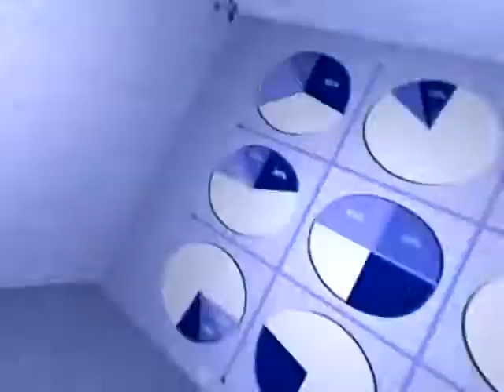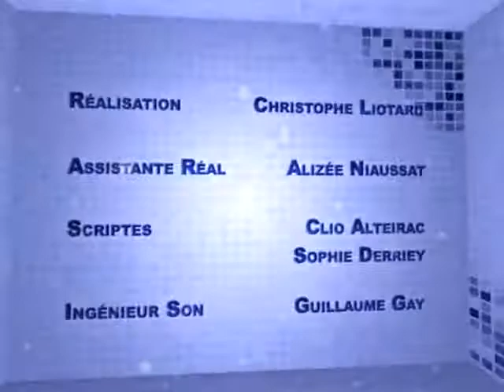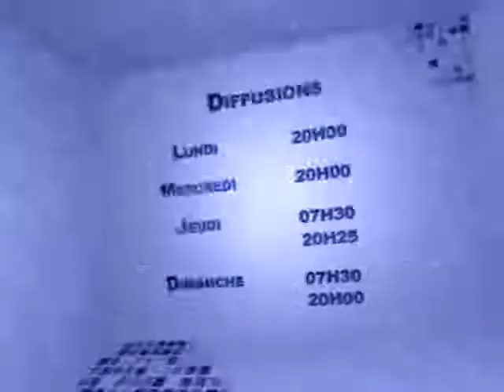Au Coeur de l'Eco : le groupe EDF en PACA (17/02/2011)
Anne Marie Colombier, déléguée régionale EDF PACA, revient sur l'activité du groupe dans la région
DROITS RESERVES. Pour conserver ce reportage